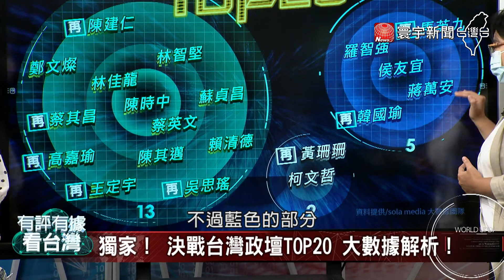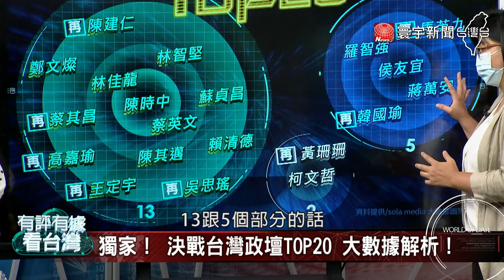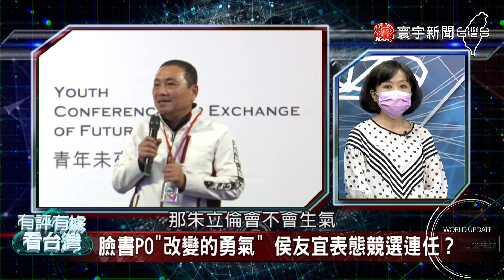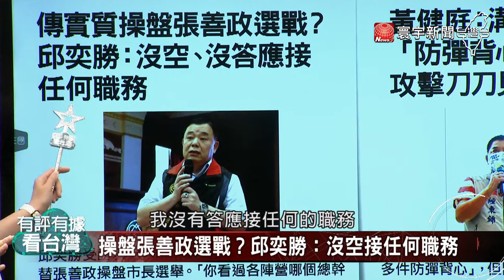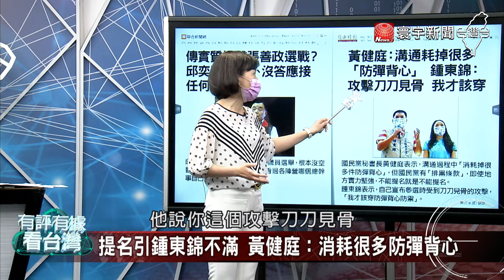P3 臉書發文「改變的勇氣」！侯友宜表態競選連任？【有評有據看台灣】王時齊 吳沛憶 20220722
來賓： 吳沛憶 張斯綱 徐千惠 王儷潔
"總統級"戰隊！ 陳建仁出任陳時中競選總部主委
陳時中輔選團隊火速到位 民進黨"後追戰"準備衝刺？
冷面笑匠金句連發 陳時中形象策略成功？
北市母雞確認 "小雞"紛與陳時中合照
參選人搶與陳時中合照 拉抬"小雞"效果佳？
媒體爆競選總部空轉中！ 蔣萬安"佛系"選市長？
蔣萬安"躺平"拚選舉？ 競選團隊頻出走？
蔣萬安組織、戰法都不明！ 藍營內部焦慮中？
臉書PO"改變的勇氣" 侯友宜表態競選連任？
確定競選連任？ 侯友宜：沒有要連任才需要宣布
操盤張善政選戰？邱奕勝：沒空接任何職務
提名引鍾東錦不滿 黃健庭：消耗很多防彈背心
雙城論壇 柯文哲：兩岸不應從已讀不回變不讀不回
兩岸關係為何變差？ 柯文哲：政治操弄
宣揚"兩岸一家親" 上海市長龔正：兩岸離不開共同政治基礎